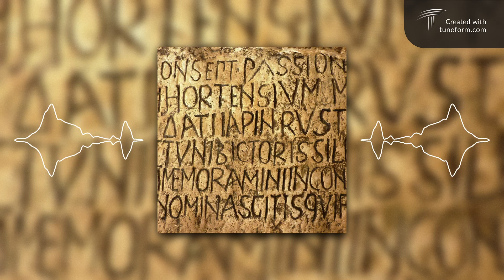Sparta Latin BTRE Base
An edition of the Latin base by Carlos Alvardo Godoy!
BPM: 140
Made with GarageBand.
Original base is by Carlos Alvardo Godoy.
Credit me if you're using it, please.